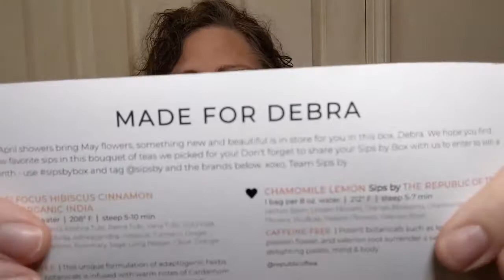Time for Tea - Earl Grey with Vanilla? - Crochet, Life & Stuff with Debra - SipsBy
This one is listed as "High level Caffeine"

I pay for a subscription to SipsBy.